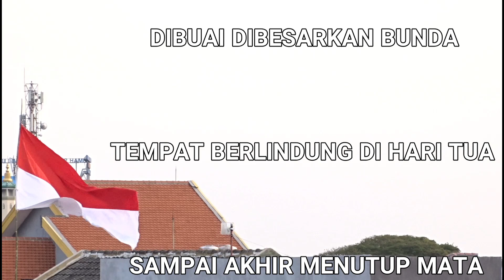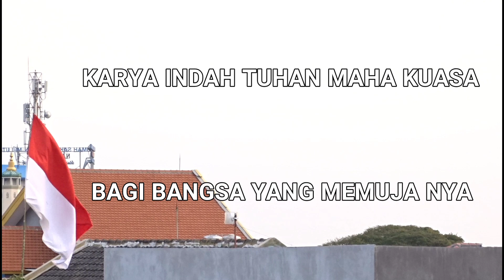SEKALI MERDEKA TETAP MERDEKA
SEKALI MERDEKA TETAP MERDEKA, itulah Pidato Ir.Soekarto pada saat itu, di waktu masa Perjuangan Bangsa Indonesia. Kata Ir.Soekarno Bangsa Indonesia harus Bersatu untuk melawan Penjajah dan menjujung tinggi nilai-nilai kebangsaan. Di suasanan Kemerdekaan Republik Indonesia ke 75 Tahun sebagai bangsa kita patut mensyukuri semua karya Para Pejuang Kemerdekaan. M E R D E K A .!